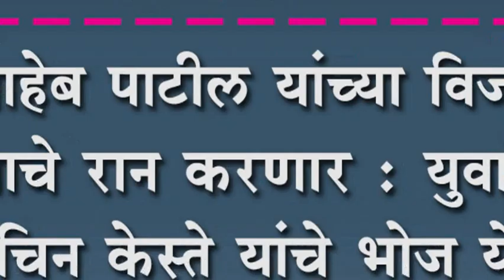काकासाहेब पाटील यांच्या विजयासाठी जीवाचे रान करणार : युवा नेते सचिन केस्ते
काकासाहेब पाटील यांच्या विजयासाठी जीवाचे रान करणार : युवा नेते सचिन केस्ते यांचे भोज येथे प्रतिपादन